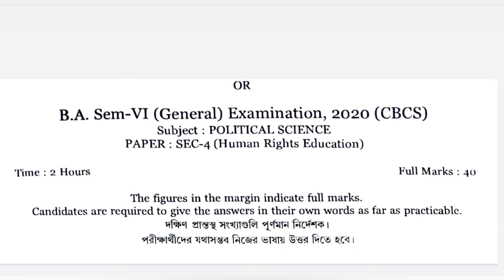Burdwan University | Political Science SEC-4 | Semester-6 | 2020 University Question Paper